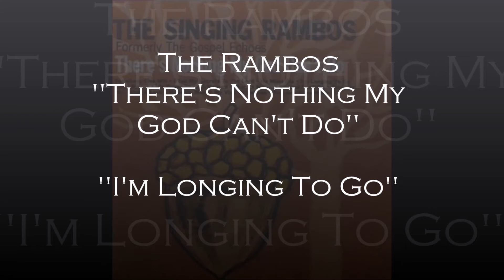The Rambos - I'm Longing To Go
From the album, The Rambos, “There’s Nothing My God Can’t Do”.
Words and Music by Dottie Rambo.